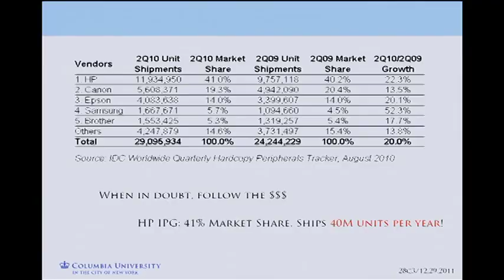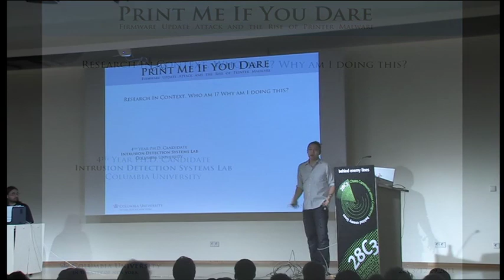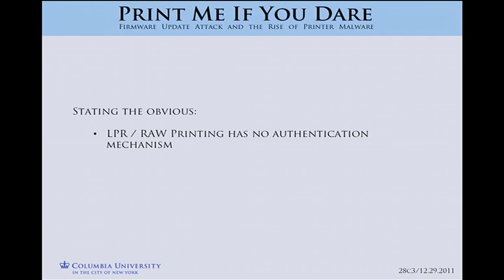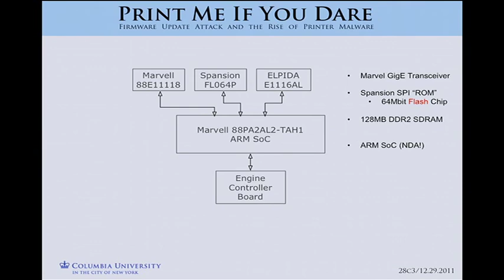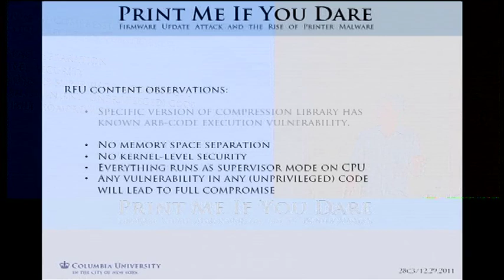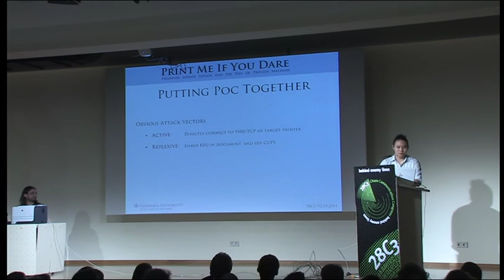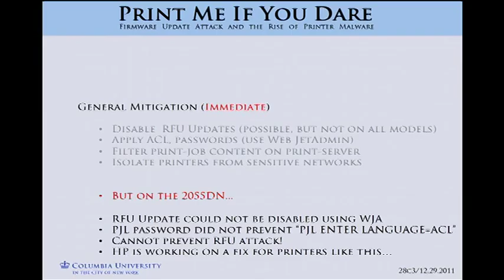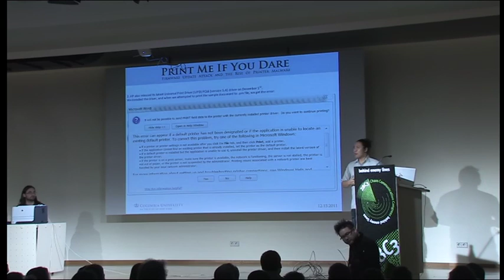28c3: Print Me If You Dare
Ang Cui, Jonathan Voris: Print Me If You Dare
Firmware Modification Attacks and the Rise of Printer Malware

Network printers are ubiquitous fixtures within the modern IT infrastructure. Residing within sensitive networks and lacking in security, these devices represent high-value targets that can theoretically be used not only to manipulate and exfiltrate the sensitive information such as network credentials and sensitive documents, but also as fully functional general-purpose bot-nodes which give attackers a stealthy, persistent foothold inside the victim network for further recognizance, exploitation and exfiltration.

We first present several generic firmware modification attacks against HP printers. Weaknesses within the firmware update process allows the attacker to make arbitrary modifications to the NVRAM contents of the device. The attacks we present exploit a functional vulnerability common to all HP printers, and do not depend on any specific code vulnerability. These attacks cannot be prevented by any authentication mechanism on the printer, and can be delivered over the network, either directly or through a print server (active attack) and as hidden payloads within documents (reflexive attack).

In order to demonstrate these firmware modification attacks, we present a detailed description of several common HP firmware RFU (remote firmware update) formats, including the general file format, along with the compression and checksum algorithms used. Furthermore, we will release a tool (HPacker), which can unpack existing RFUs and create/pack arbitrary RFUs. This information was obtained by analysis of publicly available RFUs as well as reverse engineering the SPI BootRom contents of several printers.

Next, we describe the design and operation a sophisticated piece of malware for HP (P2050) printers. Essentially a VxWorks rootkit, this malware is equipped with: port scanner, covert reverse-IP proxy, print-job snooper that can monitor, intercept, manipulate and exfiltrate incoming print-jobs, a live code update mechanism, and more (see presentation outline below). Lastly, we will demonstrate a self-propagation mechanism, turning this malware into a full-blown printer worm.

Using HPacker, we demonstrate the injection of our malware into arbitrary P2050 RFUs, and show how similar malware can be created for other popular HP printer types. Next, we demonstrate the delivery of this modified firmware update over the network to a fully locked-down printer.

Lastly, we present an accurate distribution of all HP printers vulnerable to our attack, as determined by our global embedded device vulnerability scanner (see [1]). Our scan is still incomplete, but extrapolating from available data, we estimate that there exist at least 100,000 HP printers that can be compromised through an active attack, and several million devices that can be compromised through reflexive attacks. We will present a detailed breakdown of the geographical and organizational distribution of observable vulnerable printers in the world.

*We have also unpacked several engine-control processor firmwares (different from the main SoC) and are currently attempting to locate code related to tracking dots. Perhaps we will have some results by December. In any case, HPacker will help the community to do further research in this direction, possibly allowing us to spoof / disable these yellow dots of burden.